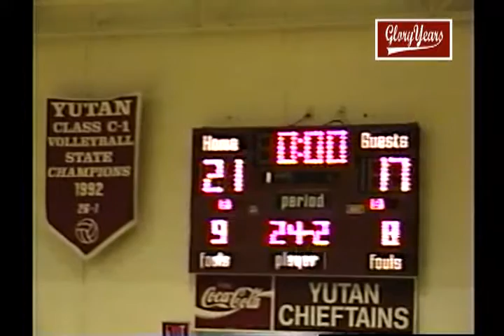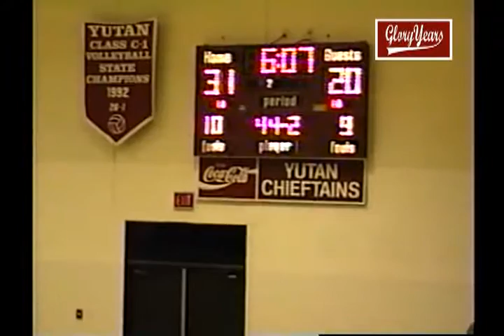v12039 ne east butler unk yutan unk 1998 gbb 02